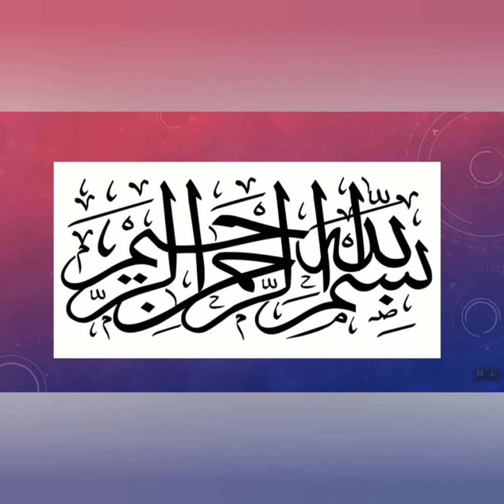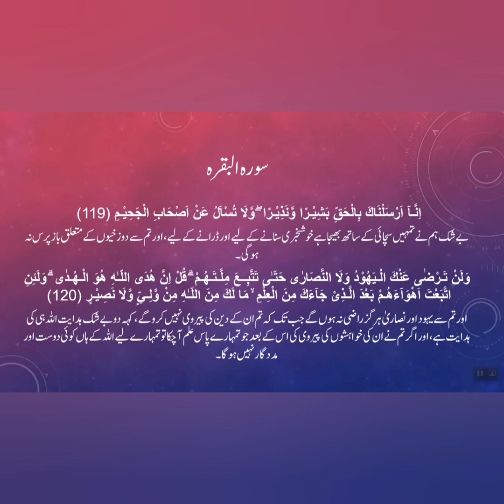Lecture | surah Baqarah | verses (115-120) | Translation | Explanation | Urdu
today in this video we will learn about the text from the Quran.
we will study the verses of SurahAl-Baqarah verses115to120.
we will learn about the attitude & behavior of people BaniIsraeel who accepted Islam and how Allah explains their behavior in these verses.
the concept of Yahood towards Allah Almighty.
 this lecture is for students of BS Hons, graduation  & HSSC Part I & II.
short & basic introduction of surah al Baqarah.Translation & explanation of the verse in Urdu & English.
inside this video, you are told about the theme of the verses. In this lecture, you will get information & translate & explain the verses of surah al Baqarah.